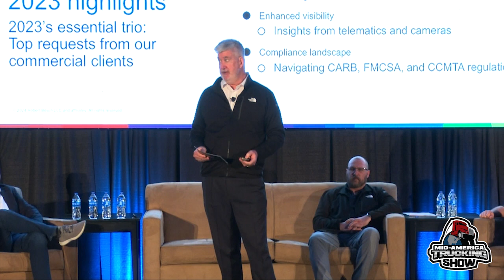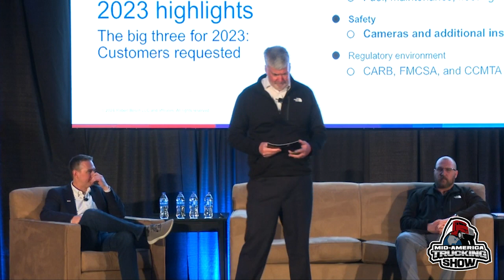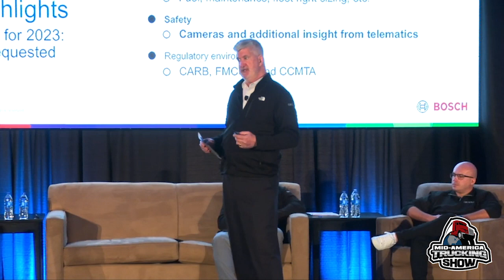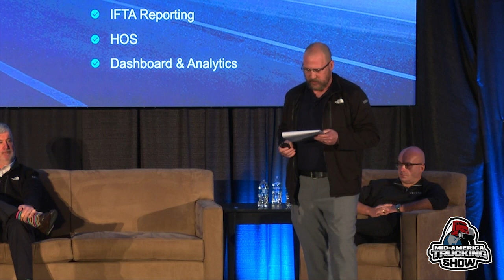MATS Opening Breakfast 2024